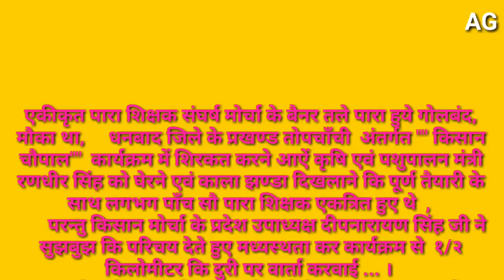पारा शिक्षकों ने क्या कहा कृषि एवं पशुपालन मंत्री से